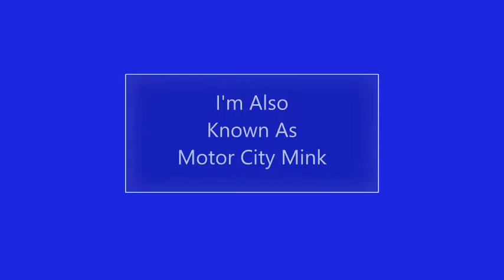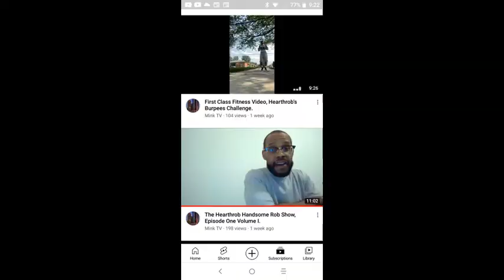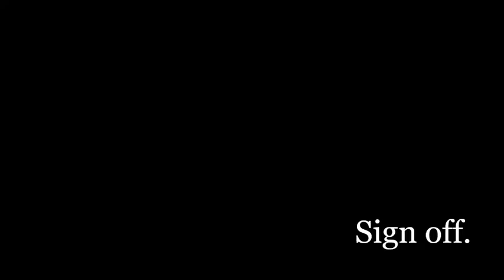New Mink TV Line Up...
This video pertains the Mink TV line up, and the up coming shows
coming to the Mink TV channel.